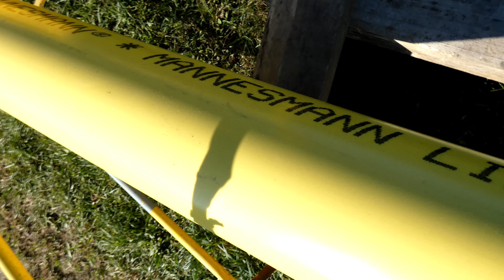Brumath installation du réseau de gaz vers Krautwiller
Prochainement installation des tuyaux pour le gaz apparemment pour Krautwiller.
Visible quand on se promène au Waldstressel.
Bon après je ne suis sûr de rien...
Désolé pour le flou au début de la vidéo, avec le soleil l'appareil a eu du mal a faire la mise au point, et je ne l'ai remarqué qu'une fois à la maison